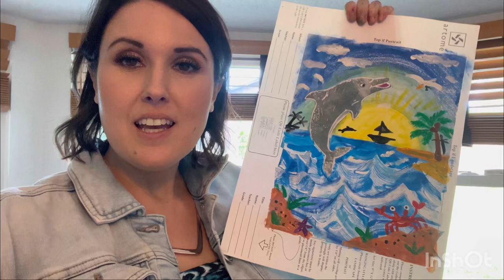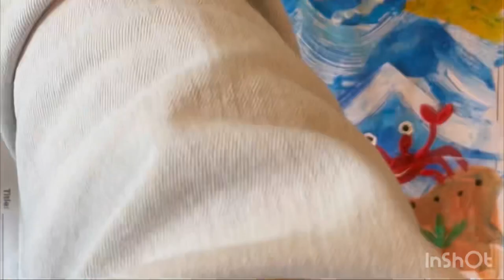Creating a background scene for your foam print dolphin!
In a previous video, I showed you how to make a printing plate out of styrofoam.  We carved a dolphin into the foam and used ink and a brayer to create a print.

Today we are painting details to create an environment for our dolphin!

Musician: BZMT

Musician: DIAB

I am an elementary art teacher teaching grades pre-K through 5th.